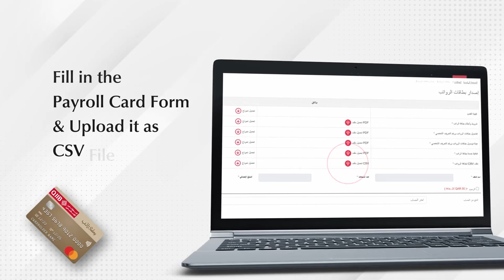Get a Salary Card Through the Website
The Corporate Internet Banking service on QIIB’s website allows you to easily apply for the Salary Card in simple steps, learn about them from the video.